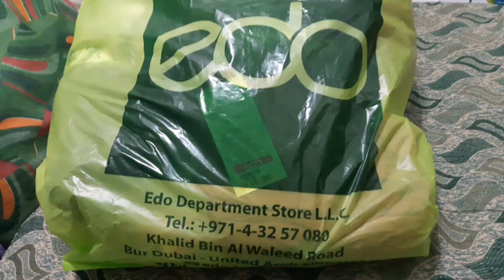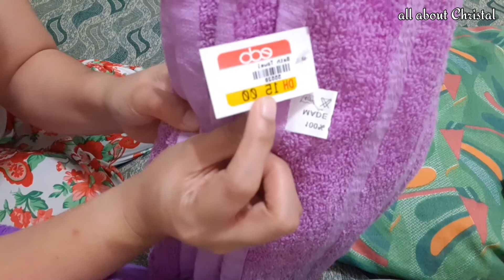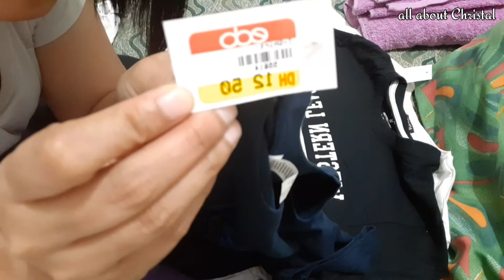EDO DEPARTMENT STORE SHOPPING HAUL I SUPER CHEAP ITEMS! 50 % OFF ON ALL ITEMS I all about Christal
Hello everyone!
Welcome to all about Christal.

We are creating videos regarding food, places, tutorials, tips, and many more!

If you want to request a video that you want us to create, just drop your request in the comment box!

10 Apps that make you save money in Dubai

Edo department store Bur Dubai
Al Fahidi Metro Station
Last minute Shopping EDO Department store
Budget shopping
Affordable shopping in DUBAI